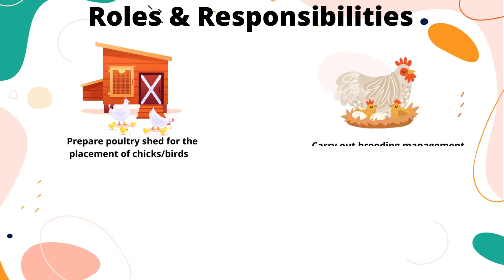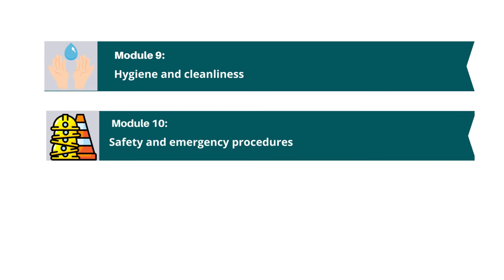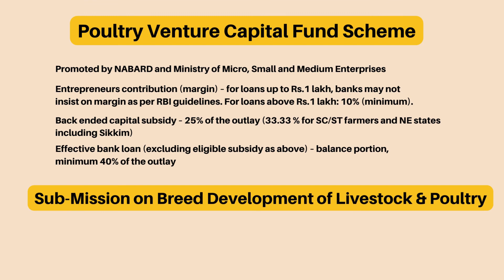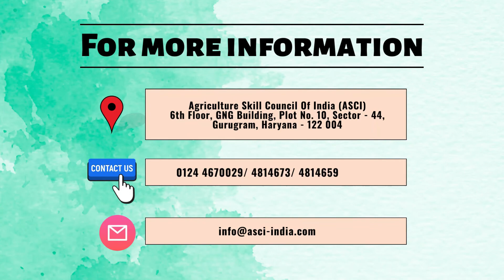पोल्ट्री फार्म कार्यकर्ता नौकरी की एक झलक || Glimpse of the Poultry Farm Worker Job Role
This video provides brief glimpse of the Poultry Farm Worker Job Role in agriculture sector.